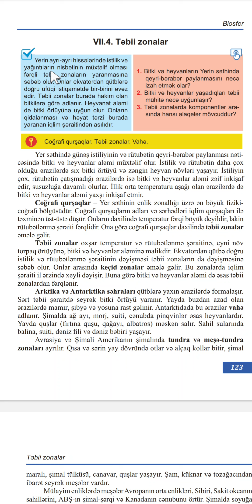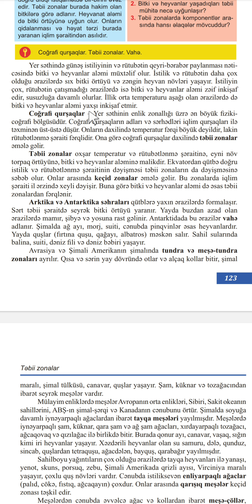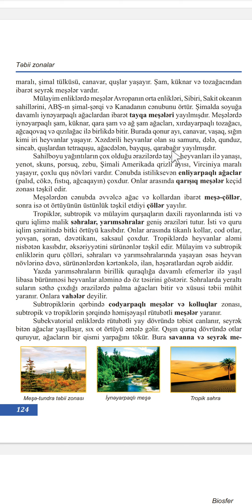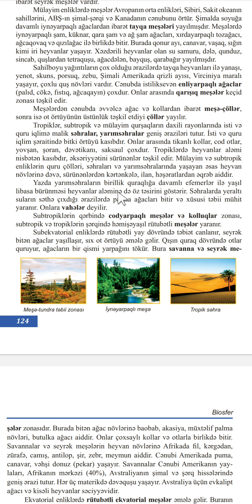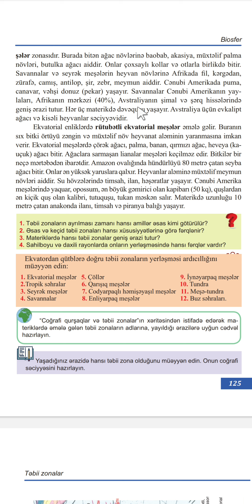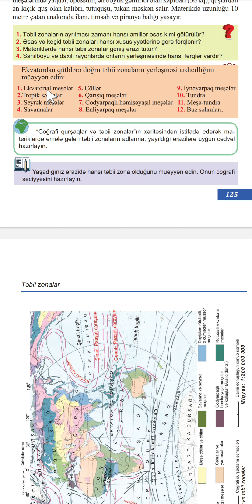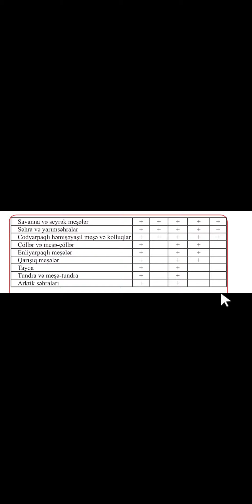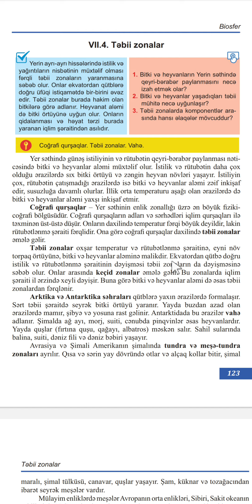Coğrafiya 8-ci sinif: Dərs-VII.4)) Təbii zonalar